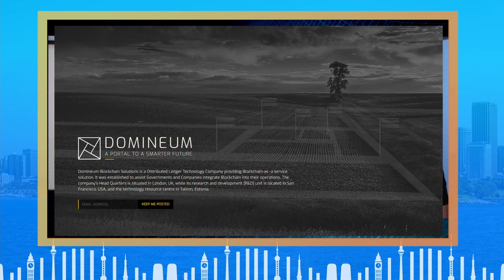Mohammed Jega of Domineum | The Bitcoin Bridge | Episode 27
Where are the best opportunities for Bitcoin to prove its data-processing capabilities? It might be in relatively untapped markets in places like Africa. One company that thinks so is Domineum, a "blockchain as a service" (BaaS) firm with projects in Nigeria and Sierra Leone. Find out more about it on this week's episode of TheBitcoinBridge.

We often hear a lot about Africa's economic potential. It could boom, they say, if the infrastructure were in place. One way to make a data and record-keeping infrastructure easier and more affordable is Bitcoin. It offers a secure, auditable, single "ledger of truth" where anyone can verify a record's veracity, who made or altered it, and when.

Domineum Blockchain Solutions Ltd. has operations in Nigeria, U.K., Estonia and Sierra Leone. Most of the projects they're looking at are based in Africa, where the company sees the most opportunity. Co-founder Mohammed Ibrahim Jega goes into detail about what the issues and opportunities are, and how Domineum plans to tackle them.